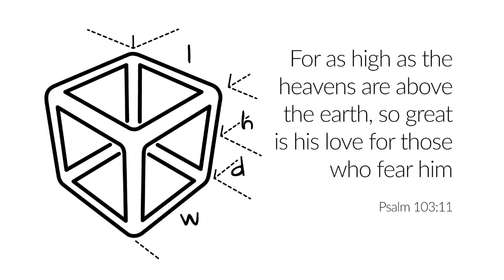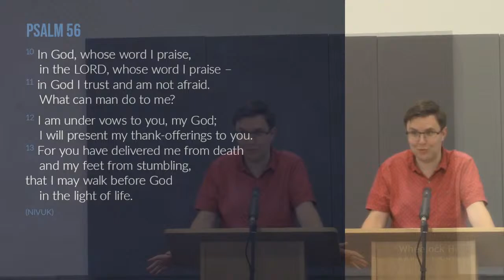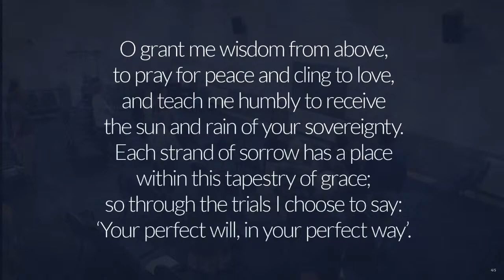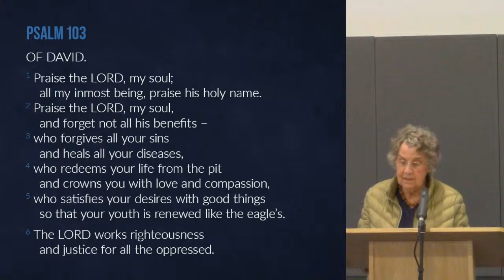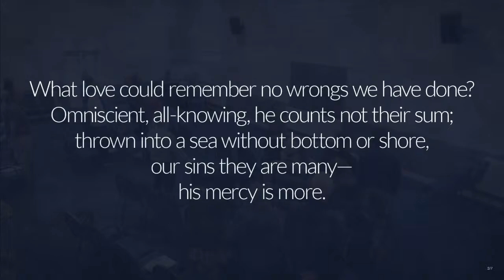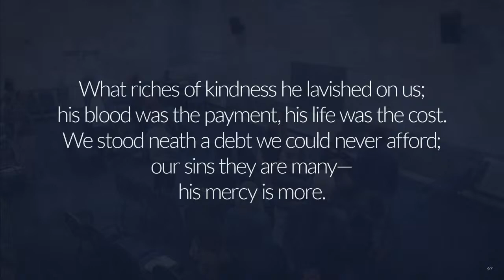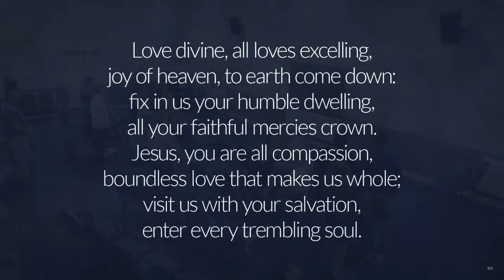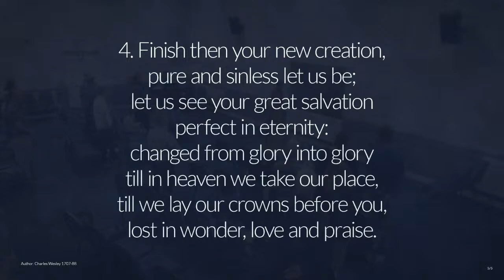The Love of God - Psalm 103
Sunday evening service, live-streamed from Wheelock Heath Baptist Church.

Tim Wilson will be preaching from Psalm 103

Of David. Praise the LORD, my soul; all my inmost being, praise his holy name. Praise the LORD, my soul, and forget not all his benefits— who forgives all your sins and heals all your diseases, who redeems your life from the pit and crowns you with love and compassion, who satisfies your desires with good things so that your youth is renewed like the eagle's. The LORD works righteousness and justice for all the oppressed. He made known his ways to Moses, his deeds to the people of Israel: The LORD is compassionate and gracious, slow to anger, abounding in love. He will not always accuse, nor will he harbor his anger forever; he does not treat us as our sins deserve or repay us according to our iniquities. For as high as the heavens are above the earth, so great is his love for those who fear him; as far as the east is from the west, so far has he removed our transgressions from us. As a father has compassion on his children, so the LORD has compassion on those who fear him; for he knows how we are formed, he remembers that we are dust. The life of mortals is like grass, they flourish like a flower of the field; the wind blows over it and it is gone, and its place remembers it no more. But from everlasting to everlasting the LORD's love is with those who fear him, and his righteousness with their children's children— with those who keep his covenant and remember to obey his precepts. The LORD has established his throne in heaven, and his kingdom rules over all. Praise the LORD, you his angels, you mighty ones who do his bidding, who obey his word. Praise the LORD, all his heavenly hosts, you his servants who do his will. Praise the LORD, all his works everywhere in his dominion. Praise the LORD, my soul.

(NIV)

Songs Used

Title: The Perfect Wisdom
Author: Keith Getty, Stuart Townend

Title: What Love Could Remember - His Mercy is More
Author: Matt Boswell & Matt Papa

Title: Love Divine
Author: Charles Wesley 1707-88

Unless otherwise indicated, all Scripture quotations are from the New International Version - UK (NIVUK)